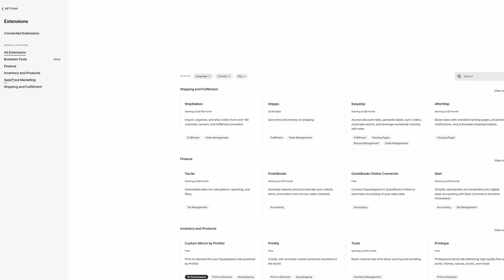Photography and Social Media, An Honest Talk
Remember Tom from MySpace? I promise the next video will be more fun.